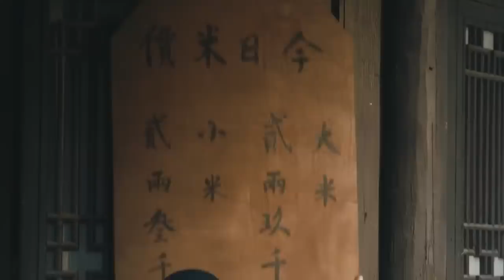【ENG SUB】 《刘墉追案》EP12 刘墉带秋梦南去临清州遇刺杀！（何冰、白冰、李乃文、王鹤润、曹征、黄海冰、王羽铮）